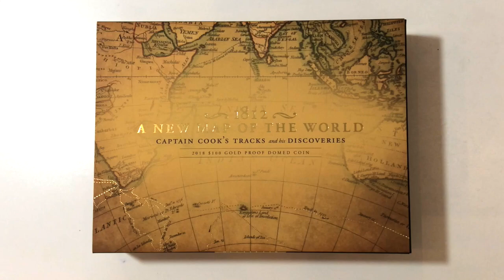2018 Australia James Cook's voyage map A New Map of the World Gold 1 oz proof